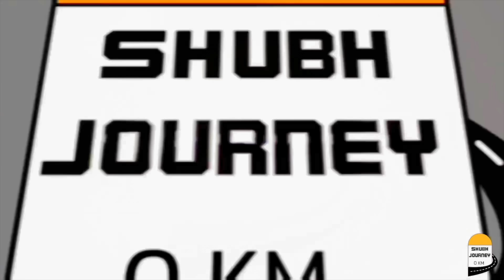aaj achanak devar ji Ghar aaye 😍 kavita ko surprise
aaj shyama banglore se aa gya dekho
aaj achanak devar ji  aa gye 😀😍 kavita ko surprise
shadi ke badme sharda wapis ghar aa gyi ab dekho kya ho gya shadiyo se wapis ghar aate hi sharda ki tabiyat kharab

shubh journey new video,
shubh journey youtube,
shubh journey rajasthan,
shubh journey vlog,
shubh journey ka video,